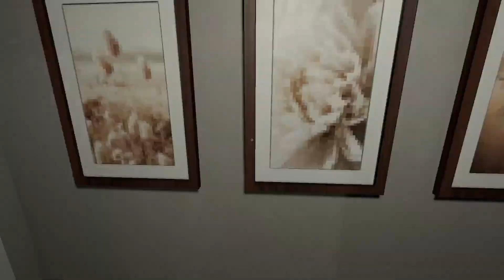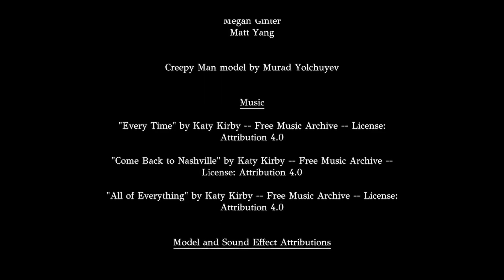WHO'S THAT IN MY MIRROR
I liked the whole concept of the game but it's not very scary but overall still enjoyable. 7.5/10.